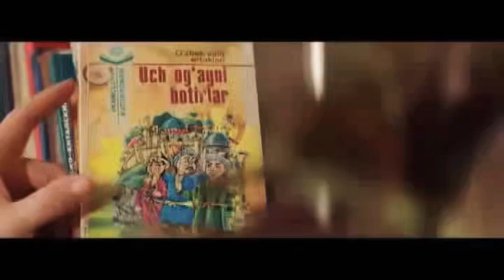Go'zal hayot. Chellenge uchun. Oybek Kabulov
Oybek Kabulov maxsus challenge.